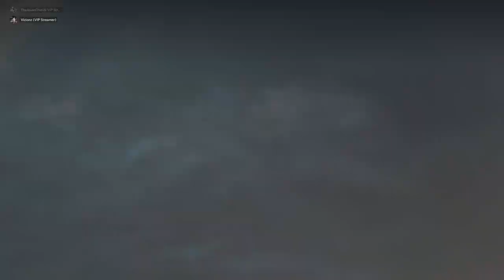BF2042 - Playing Battlefield w/ my bro, TheAsianOne09!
🔴 You can catch me live on Twitch AND Kick! 🔴
🔴 You can watch replays of my streams and gameplay highlights on YouTube! 🔴

🔴 Other Socials and Networks 🔴

📱 X-Box: xZx Vizionz xZx
📱 Playstation: xzxVizionz04
📱 Steam: Vizionz04
📱 Epic: Vizionz04
📱 Battle.net: xZxVizionz04#1950
📱 Activision: xZxVizionz04#5896278
📱 Ubisoft: xzxVizionz04